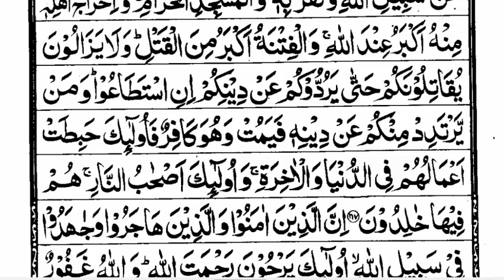Para 02_11_1 Chapter 02 Verses 217 to 217 سورۃ البقرۃ